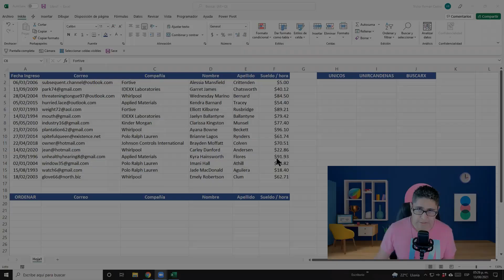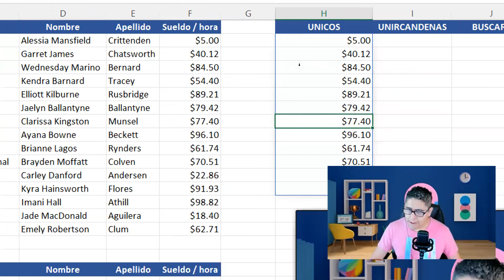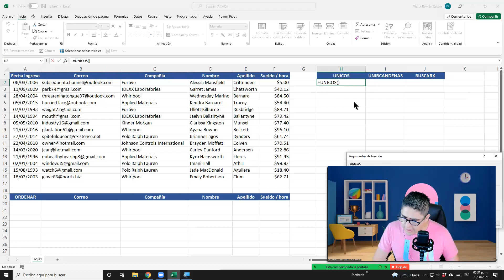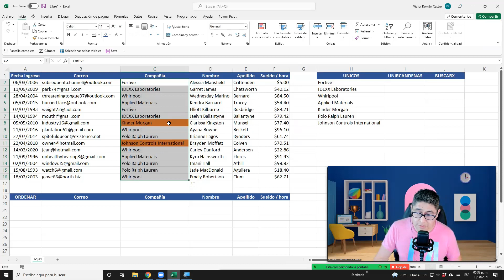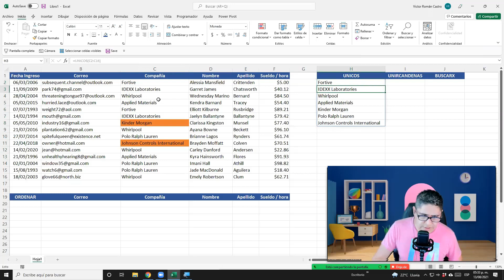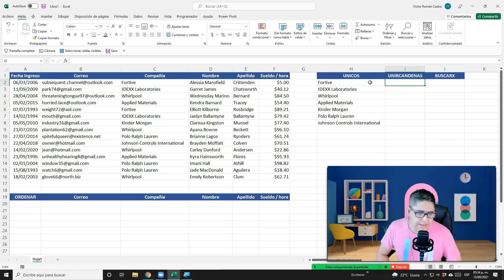1.- Función UNICOS de MATRICES DINÁMICAS - 5 Funciones que YA DEBERÍAS SABER en 2021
La función UNICOS de las matrices dinámicas es la solución a un problema constante de Excel